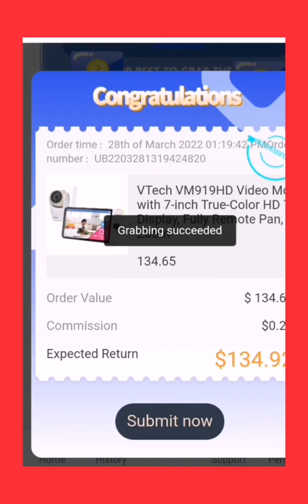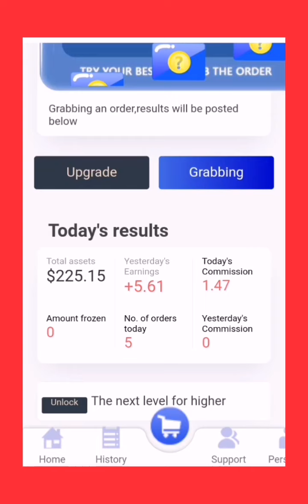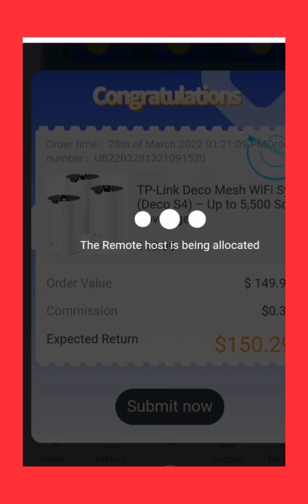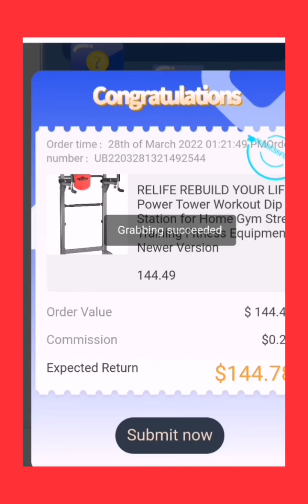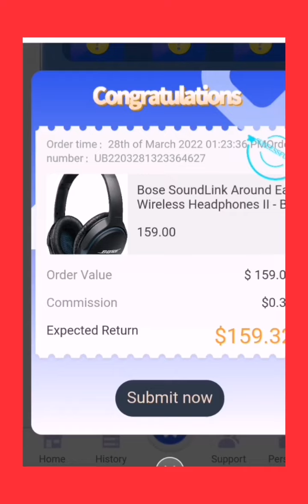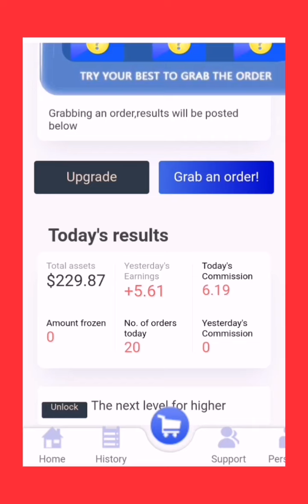26 days earnings Akmall